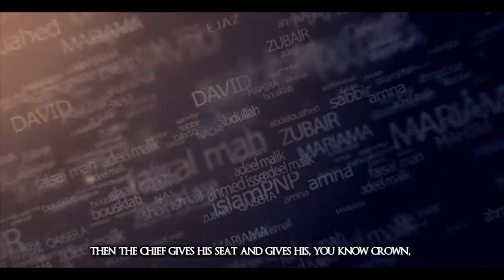Types Of Magic